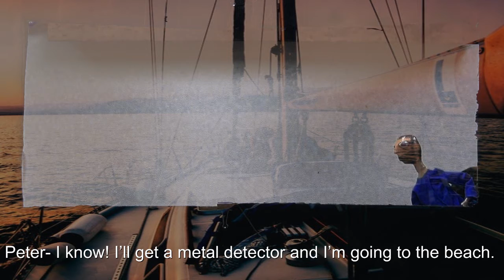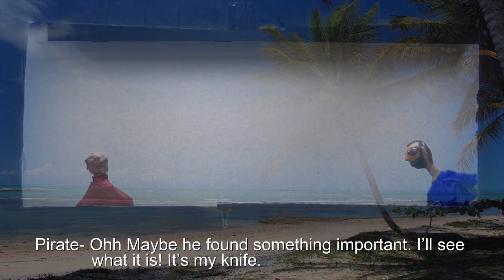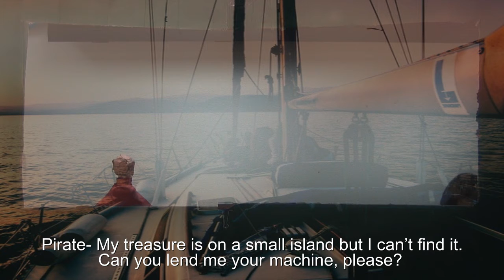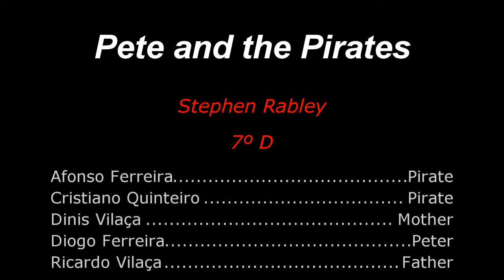Pete and the Pirates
Trabalho realizado na disciplina de Expressão Dramática (oferta de escola no 7º ano), no âmbito da candidatura RBE "Imprevistos de Leitura", no ano letivo 2020/2021